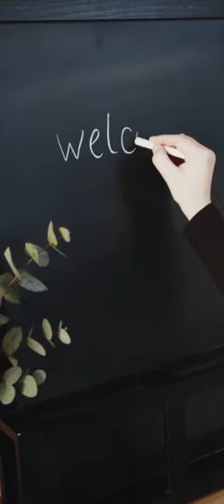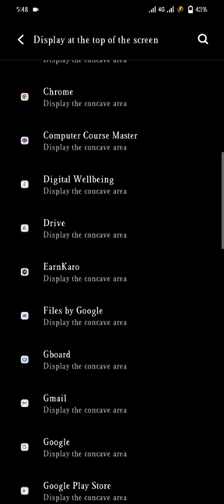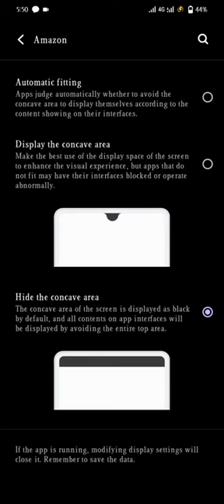Mobail full screen setting/Aap full concave area/Full screen all aap in 1 minut.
KARAN CONTENT CRAZE 🔥🔥

YOU WILL FIND ALL TYPES CONTENT ON MY CHANNEL.

mobail full screem

mobile full screen setting

mobile full screen

mobile full screen ads problem

mobile full screen video size

mobile full screen setting tamil

mobile full screen add problem

mobile full screen rotate app

mobile full screen kaise kare

mobile full screen ads problem tamil

mobile full screen setting vivo

mobile full form

mobile full reset kaise mare

mobile full charge alarm

mobile full screen

mobile full storage problem

mobile full reset tamil

mobile full cover

mobile full reset
full screen app

full screen app

full screen app settings realme

full screen app settings samsung

full screen app settings redmi

full screen apps samsung

full screen app settings vivo

full screen app settings infinix

full screen app settings oneplue

full screen app settings oppo

full screen app kaise karen